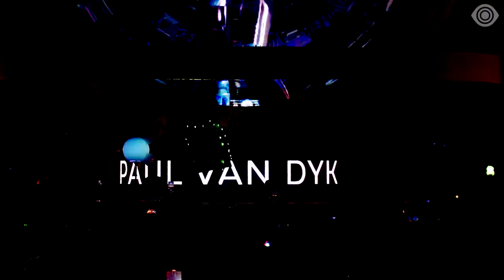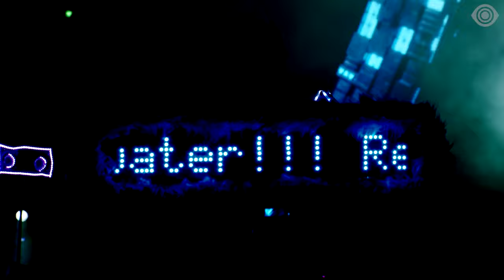Paul van Dyk at Dreamstate So Cal 2021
On the Road to DreamstateHarbor with
@PaulvanDyk !🌊✨ Relive his full DreamstateSoCal 2021 set as we look forward to him gracing the Los Angeles waterfront this summer.